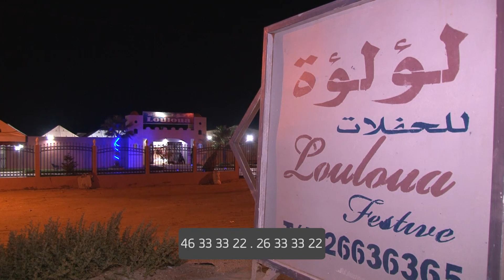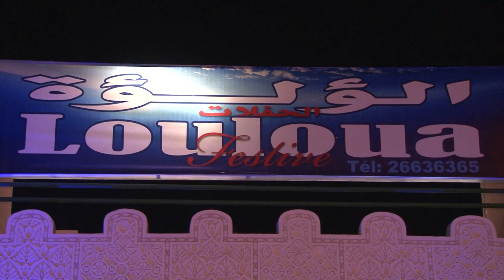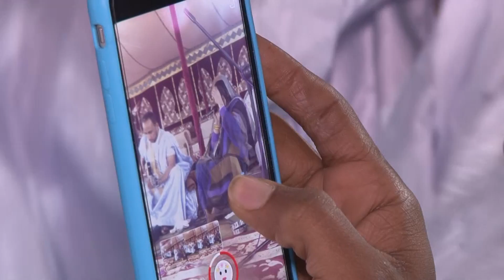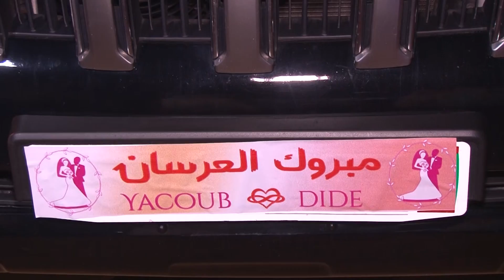حفل زفاف يعقــوب والديدة - كرمي من آب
متابعة ممتعة